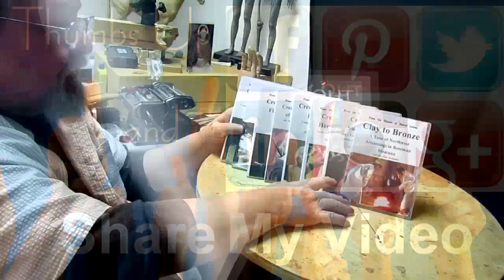On a Quest To Find A Swing Arm Lamp For my Clay